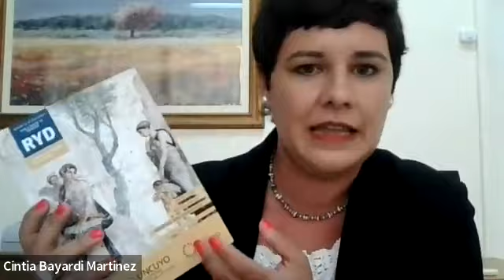Presentación del Vol. 6 Revista RYD "República y Derecho"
Con la destacada presencia del Dr. Manuel Atienza se presentó el volumen 6 de la Revista RYD "República y Derecho".